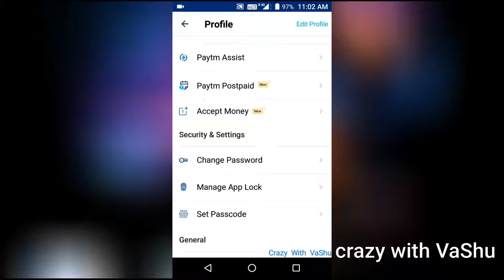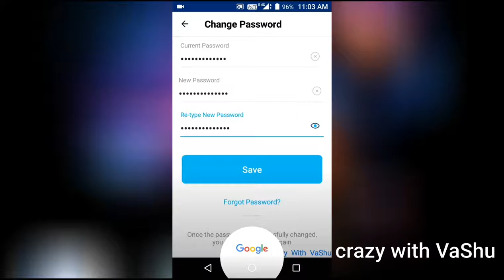How to Change PAYTM Password || PAYTM ka Password kaise badle